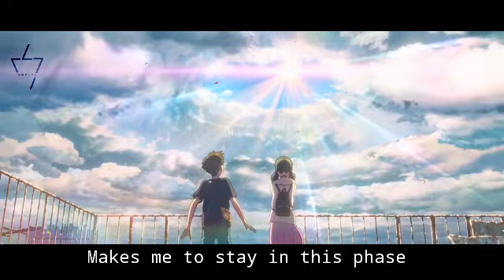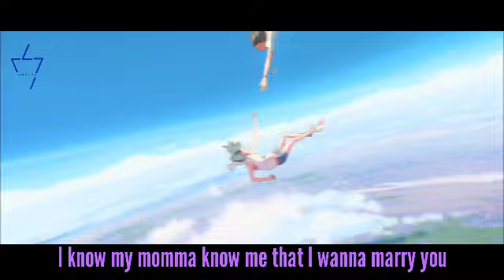Lean for you (official Music video)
Credits:
Lyrics - El Dehyde
Mastering - El Dehyde
Anime used - Weathering with you

Spread ELove 💙